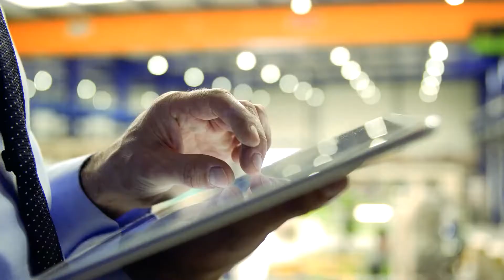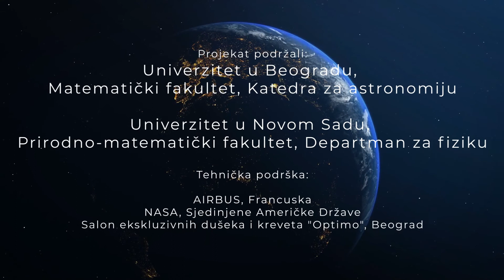Svemir na Zemlji - Memorijska pena (Memory Foam - Space on Earth)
SVEMIR NA ZEMLJI je prvi TV serijal koji istražuje stvari koje su se iz istraživanja svemira preselile u našu svakodnevicu.

Ova epizoda razotkriva memorijsku penu - kako i gde je nastala, za šta se koristi i na koji način se vezuje za istraživanje svemira.

Autor i producent: Aleksandra Švonja
Koautor: dr Dragana Ilić
Montaža: Darko Radovac
Produkcija: Classica Nova

Proizvodnja 2020.

SPACE ON EARTH is the first TV series that investigates things that have moved from space to our daily lives.

This episode is about memory foam and in it, you will learn when and where it was invented, its usage, how it relates to space exploration, etc.

Writer and producer: Aleksandra Svonja
Co-writer: Dragana Ilic, PhD
Editor: Darko Radovac
Production: Classica Nova